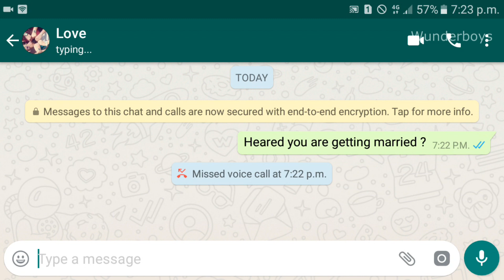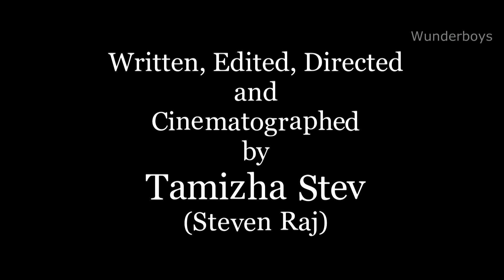Patience Short Film | Steven Raj C | Social Awareness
Patience is the 2 minute silent short film, which was made under the theme of patience. (Note: this short film was shot on Samsung J7).

Written, Directed, Cinematographed & Edited by: Steven Raj

Acted by: Dinakaran
Lights: William & Madan